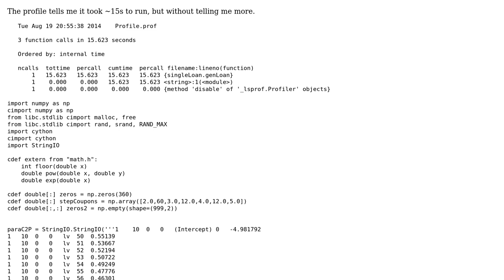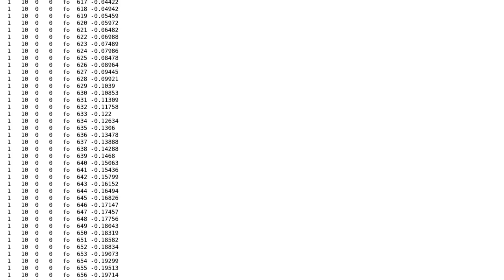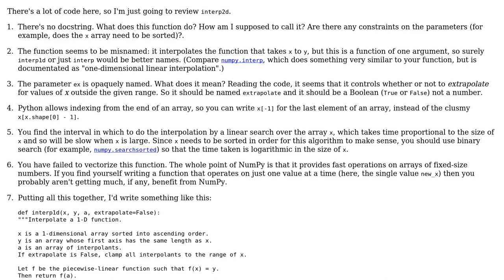Where is the bottleneck in my Cython code?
With thanks & praise to God, and with thanks to the many people who have made this project possible! | Content (except music & images) licensed under CC BY-SA | Music | Images & others | With thanks to user SuperBiasedMan user kaiyan711 user Gareth Rees and the Stack Exchange Network Trademarks are property of their respective owners. You are responsible for your own actions.